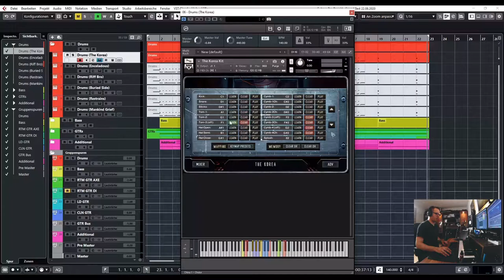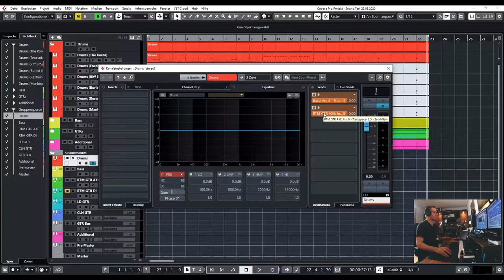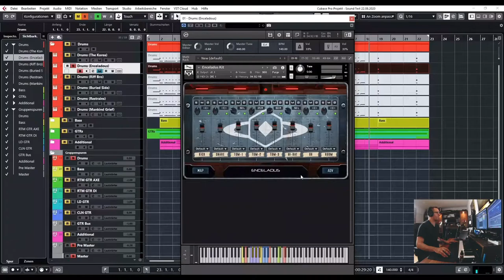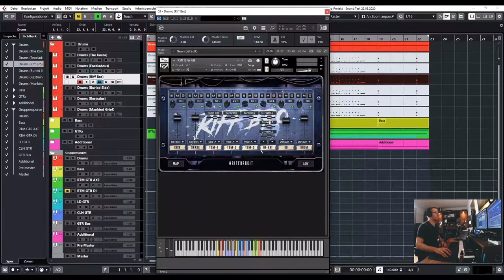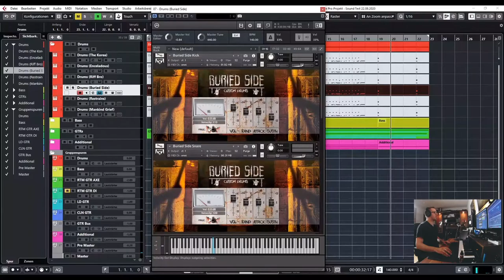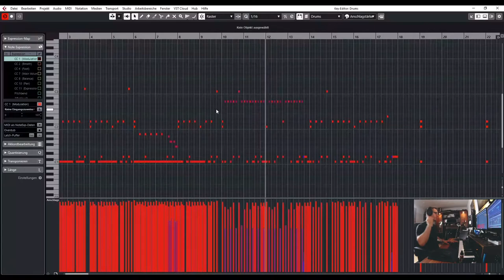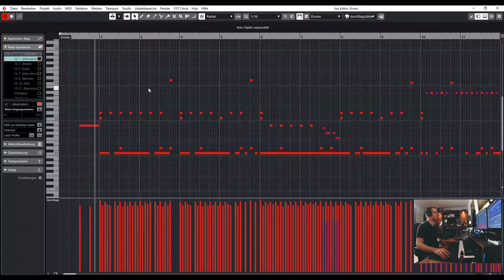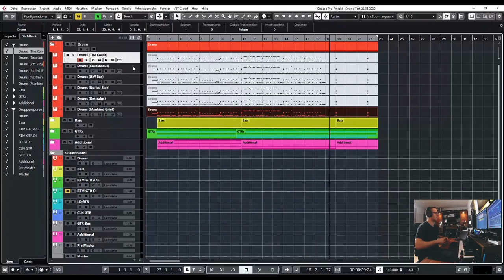Panda Sound DRUM KITS [Review/deutsch] - 6 METAL KITS - SickAzzTonez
Hi Leute,

heute nehme ich für euch die Drum Librarys von "Panda Sound"
unter die Lupe. Schreibt mir gerne in die Kommentare welches euch am
besten gefällt.

Viel Spaß.
Cheers!

Neues Album "Stay Home" ist draußen!

Time Stamps:
"Korea" im Mix: 3:52
"Korea" im Isoliert: 7:59
"Enceladus" im Mix: 8:40
"Enceladus" im Isoliert: 9:18
"Riffbro" im Mix: 11:21
"Riffbro" im Isoliert: 11:55
"Buried Side" im Mix: 15:57
"Buried Side" im Iso.: 16:36
"Restrains" im Mix: 19:05
"Restrains" im Isoliert: 20:04
"Mankind Grief" im Mix: 22:10
"Mankind Grief" im Iso : 22:49
Outro : 25:20

NEU!! : Ihr könnt mich jetzt auf "buymeacoffee" unterstützen.
Schaut einfach mal vorbei und lasst einen Kaffee da.
Mein "BOMBAST" IR-Pack könnt ihr dort auch ergattern.

⬇️⬇️⬇️ Lest das wenn ihr mögt ⬇️⬇️⬇️

Hey Leute, ich bin Phil. Ich bin Musiker, Songwriter und Produzent.
Ich habe in diversen Bands gespielt, Hintergrundsongs für andere
YouTuber geschrieben/aufgenommen und mit Tim Noak
am Projekt  "Lockdown Revival - Stay Home" gearbeitet.
In jedem Fall: Vielen Dank fürs zuschauen und viel Spaß auf meinem Kanal!

// MEINE MUSIK \\

Lockdown Revival - Stay Home

// FOLGT MIR \\